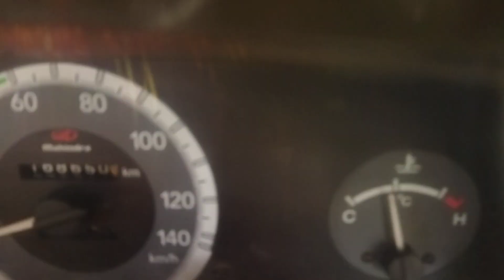2008 Mahindra Bolero SLE Gorakhpur